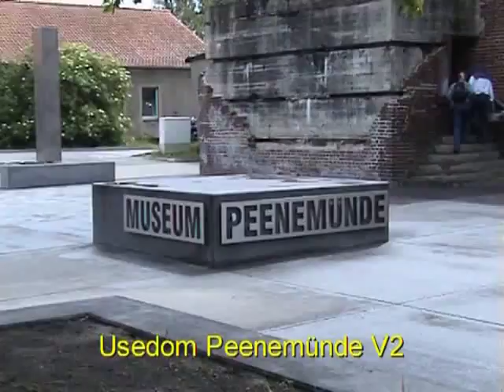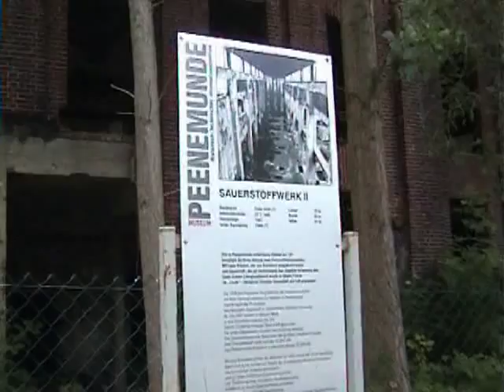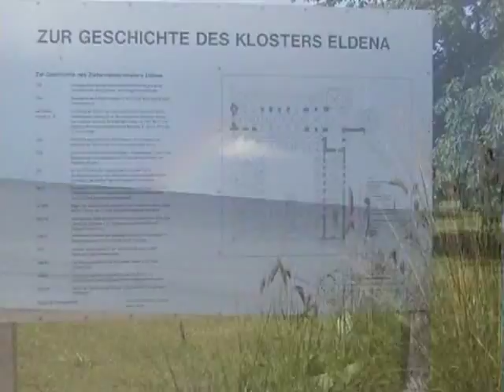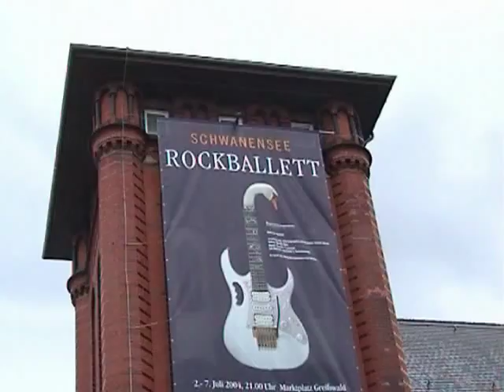Usedom c Peenemünde und Greifswald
Peenemünde und Greiswald